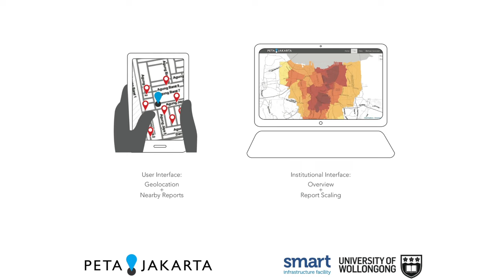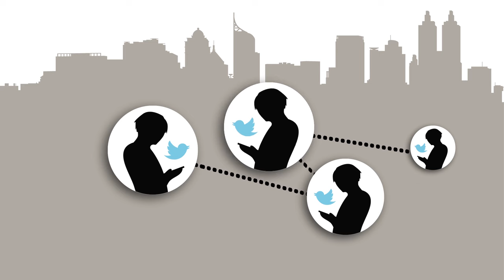University of Wollongong: PetaJakarta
The PetaJakarta Data Sharing Project aims to promote national and international research collaboration through the sharing of data related to the response of the city of Jakarta to flooding during the 2014/2015 monsoon season. Info

The two data collections released as part of the PetaJakarta Collaborative Data Sharing Project will form an in-valuable suite of open, well described and richly connected data relating infrastructure and social media use in the context of flooding Jakarta. The data are all connected by their relevance to flooding, spatial location and temporal extents. These data will represent a unique insight to researchers seeking to understand the response of mega-city infrastructure to flooding in a developing nations context where social media data offer a potential alternative to limited pre-existing formal flood data networks.

It should be noted that the two data collections released by this Collaborative Data Sharing Project are complimented by existing external data-sets relevant for researchers in this area. These are principally, the collection of historical flood extents released by BPBD under the OpenStreetMap license, and the ongoing acquisition of topographic map data undertaken by the Humanitarian OpenStreetMap team, also released under an OpenStreetMap license. While the direct inclusion of these data in this Data Collection is outside the scope of this project, and the data included by this Data Collection Project are valuable independently of these external data, it is important to appreciate the availability of these external data, helping to
support future research projects beyond the PetaJakarta programme.

The pilot study for PetaJakarta, in conjunction with the Regional Disaster Management Agency (BPBD) of the local government in Jakarta (BPBD), will proceed for one year from May 1 2014. This joint study will evaluate the potential for an integrated suite of geosocial media and infrastructure data, collected by PetaJakarta, to augment BPBD’s existing information system to support decision-making during flood response. The pilot study is building on significant existing research undertaken and data collected by the Co-CIs, including the mapping of over 1000 Km of waterways and hydrological infrastructure in Jakarta, and the development of a web-based open source platform to collect social media activity related to flood events. During the 2014/2015 monsoon season the PetaJakarta team will work with BPBD and Twitter to collect spatial data on social media activity during flooding, and augment existing hydrological infrastructure records. These data will form the key deliverables for the ANDS support PetaJakarta Data Sharing Project.

Specifically, the two data collections will be as follows:
(1) Location of hydrological infrastructure data and their attributes (majority of data already acquired).
(2) Spatio-temporal measures of activity on the social media network Twitter, related to flooding, collected by PetaJakarta.org.

ANDS support for this data sharing project will foster national and international research collaboration by providing open access to these novel data and their associated metadata.